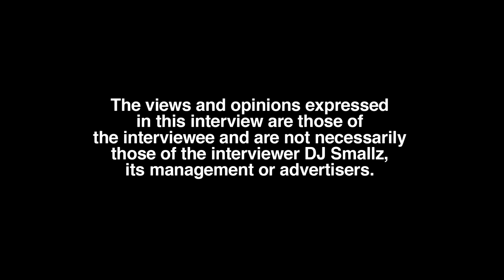Lil Keke on Cough Syrup In Houston, Exotic Pop Owner, Screw Tapes, Sauce Walka (part 2)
Houston, TX born/raised recording artist, Lil Keke, sits down with DJ Smallz and reflects on his hometown, opening up about his past. This interview was filmed on 6/7/22.